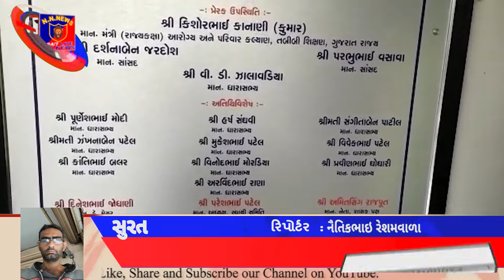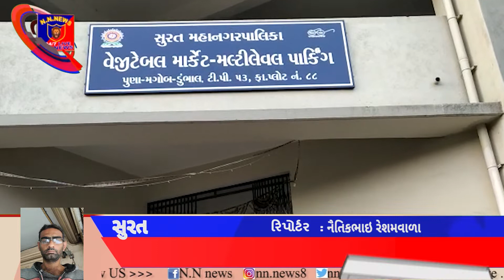પુણા મગોબ- ડુંભાલ ખાતે મલ્ટી લેવલ પાર્કિંગ અને શાકમાર્કેટ ઉપયોગ કરવામાં આવતું નથી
પુણા- મગોબ

 સુરતના પુણા મગોબ- ડુંભાલ ખાતે મલ્ટી લેવલ પાર્કિંગ અને શાકમાર્કેટ આઠ મહિના અગાઉ લોકો માટે ખુલ્લું મુકાવામાં આવ્યું છે.પરંતુ આજદિન સુધી લોકોને એના ઉપયોગ કરવામાં નથી આવી રહ્યું છે.ત્યારે  પુર્વ કોર્પોરેટર દિનેશભાઈ સાવલિયાએ જણાવ્યું હતુ કે આ પાર્કિગ અને શાકભાજીનો ઉપયોગ કરવામાં આવતું નથી જેથી કોંગ્રેસ દ્વારા 4 મહિના અગાઉ કોંગ્રેસે જાતે તાળા ખોલી ઉપયોગ કરવાનું આંદોલન કરવામાં આવ્યું હતુ ત્યારે મહાનગર પાલિકા સફાળી જાગી અને ડ્રો કરવામાં આવ્યો અને ફાળવવામાં આવ્યું હતુ. છતાં પણ આજદિન સુધી ઉપયોગ કરવામાં નથી આવ્યો શાસકપક્ષ અને વિપક્ષ  માત્રને માત્ર ક્રેડિટ લઈ રહ્યા છે જેથી આ પ્રજામા પૈસા બનાવવામાં આવેલ મલ્ટી લેવલ પાર્કિગ પ્રજાના ઉપયોગ માટે વપરાવવા જોઈએ જેથી સુરત મહાનગર પાલિકા કમિશ્નર, મેયર અને ડેપ્યુ, મેયરને અલ્ટી મેટમ આપવામાં આવ્યું છે કે જો 15 દિવસ આ પાર્કિંગ અને શાકભાજી માર્કેટ શરૂ કરવામાં નહી આવશે તો કોંગ્રેસ દ્વારા આ હોલનો સત્સંગ માટે રાશ્રીરામનો ફોટો મુકી ઉપયોદ કરવાનું શરૂ કરી દઈશું.

આઠ મહિના અગાઉ ખુલ્લુ મુકવામાં આવેલ મલ્ટી લેવલ- પાર્કિગ અને
શાકભાજી માર્કેટનો હજુ સુધી ઉપયોગ ન થતાં લોકોમાં રોષ
કોંગ્રેસ દ્વારા 15 દિવસમાં જાતે જ શરૂ કરવાની ચીમકી આપી

કેમેરામેન નૈતિકભાઇ રેશમવાળા રિપોર્ટર નૈતિકભાઇ રેશમવાળા એન એન ન્યુઝ ચેનલ સુરત